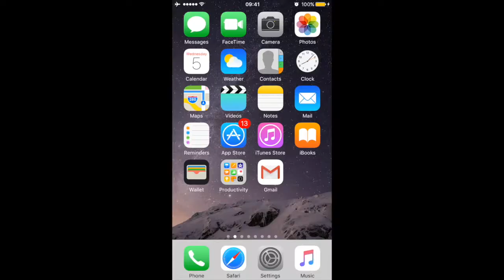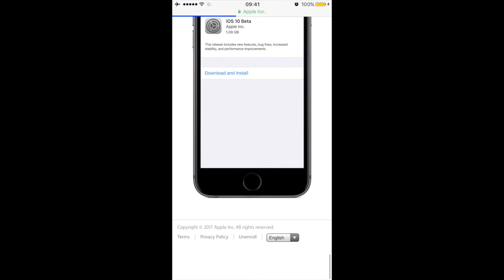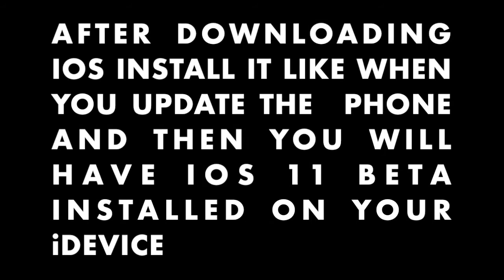How to install iOS11 Beta on iPhone iPad & iPod touch | TUTORIAL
Tutorial on how to install ios 11 on any device using iTunes, without losing any data or erasing